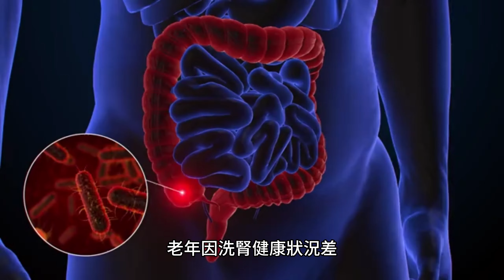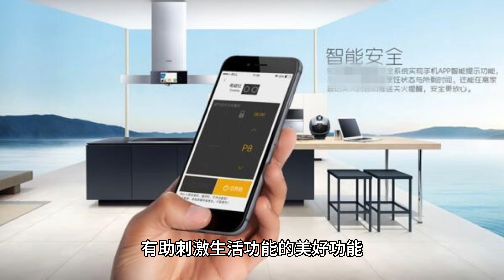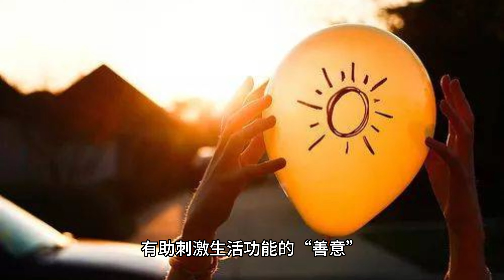老老照顧長照悲歌的根本原因：從長照2 0政策主謀林萬億「讓爸爸照顧媽媽，是希望爸爸動手動腦」談起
陳姓老婦因長照丈夫壓力太大，台灣高等法院對她拿鐵榔頭打死案考量老老照顧長照悲歌、自首而改判2年緩刑5年，報導說當時她還要照顧孫子。讓我想到長照政策主謀林萬億把母親丟給父親照顧，還謊稱要讓他動手動腦！年輕人要照顧失能老人都會搞到腰痛手痛心痛了，要老人進行老老照顧，當然就是老人的長照地獄。

照顧老人有多麼辛苦，諸如要隨伺在旁還要聞聲救苦，像本案中陳姓老婦十分瘦弱，要照顧比她重很多的丈夫還要憂心孫子，身心壓力之大，難以想像。我過去照顧父親時，最後都累出職業病，腰痛手痛睡眠不安穩，以我當年那麼年輕都感到難以負荷，何況是老人。

相對的，制定當今長照2.0政策的林萬億必然是從個人經驗發想，要全台灣照顧者跟林萬億有同樣心思，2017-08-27名人養生／林萬億起床第一件事 拉八下單槓

“林萬億的媽媽就沒這麼幸運，老年因洗腎健康狀況差，過世前經常往返台大醫院，當醫院通知病危時，是林萬億放下手邊工作，奔往醫院簽放棄急救同意書。不過，當時長期照顧林媽媽的人非林萬億，而是林爸爸。

林萬億說，「我們兄弟選擇放手讓爸爸照顧媽媽，是希望爸爸動手動腦，有助刺激生活功能。」”

老老照顧對老年人來說，並非林萬億想像中有著「希望爸爸動手動腦，有助刺激生活功能」的美好功能，反而阻礙了老人自由生活，並且強加身體與心力壓力在其身上，法官對陳姓老婦案指出「若年輕人不把照顧工作都丟給老人家，憾事應可避免」，林萬億這種作為無疑就是「照顧工作都丟給老人家」，這種林萬億心態其實也是許多老老照顧長照悲歌背後的「推手」。

我們不妨來看林萬億所謂「希望爸爸動手動腦，有助刺激生活功能」的背後究竟是甚麼：

林口長庚醫院一般及老年精神科 李淑花主治醫師在老老照顧，也要量力而為

“「老老照顧」的特殊考量比起一般成人更為複雜艱辛：年長的照顧者因年紀增長，加上身體健康問題，尤其是需要24小時照顧失能者的照顧者，除體力高負荷之外，精神層面處於緊繃狀態；因此容易導致身心失衡，有時也增加罹患憂鬱、焦慮與失眠的風險。”

台灣長期照護專業學會理事長吳肖琪在長照議題：高齡照顧者之老老照顧問題

“老老照顧最常見的照顧問題是照顧者體力、記憶力都大幅減弱，照顧技巧亦無法跟上日新月異的醫療照顧；照顧者除了要照顧失能者日常起居，包括洗澡、大小便、餵食、陪伴就醫等問題；還要擔心失能者跌倒、骨折、泌尿道感染、傷口感染、呼吸道感染、壓傷(俗稱褥瘡)等問題；還要照顧失能者與自己的情緒。”

以上種種難題，根本已經超越「希望爸爸動手動腦，有助刺激生活功能」的「善意」，而是逼使父親陷入絕境，不然法官們也不會認為那位退休老師殺夫情有可憫而判她緩刑。
或許我們應該說，凡是子女其實有經濟能力照顧長者，卻假借要另一長輩去照顧，根本就不是善意而是惡意，而有這種「話術」要自己父親照顧母親的林萬億，他設計的長照制度如此千瘡百孔缺乏量能，除了我談過很多之外，我也完全不意外長照2.0之下，長照悲歌還會如此綿延不絕了！

Blackjack 2023/5/6

長照悲歌！老婦拿榔頭殺死久病夫自首 法官同情判緩刑

12:462023/02/23 中時 林偉信